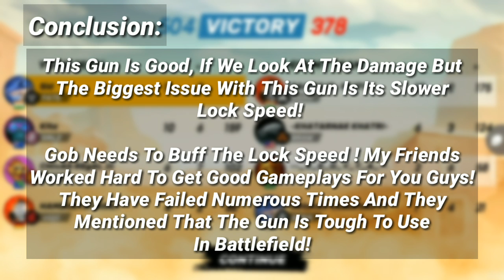Last Breath Extended Gameplay l Upgraded Barracuda? ll Guns Of Boom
Gameplay Of Last breath